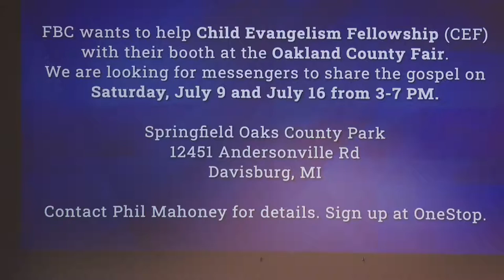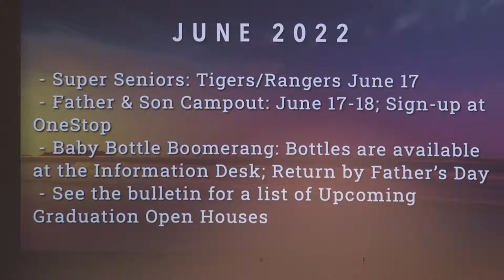Sunday Morning Service June 12, 2022